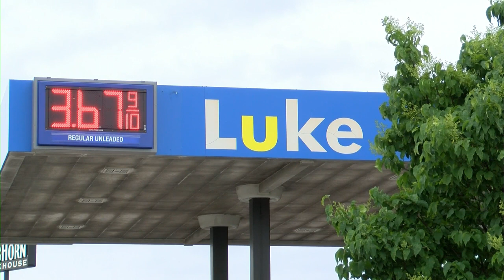Autopsy normal for man found at Speedway, toxicology results to come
Tippecanoe County Coroner Carrie Costello said Monday morning the autopsy done on the man found in a box truck at the Lafayette Speedway gas station Saturday evening found nothing suspicious.